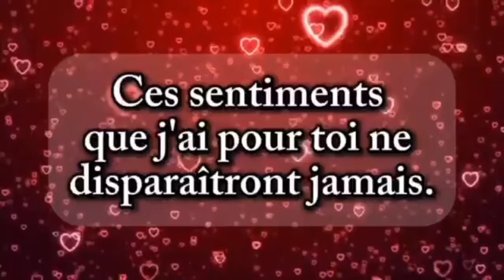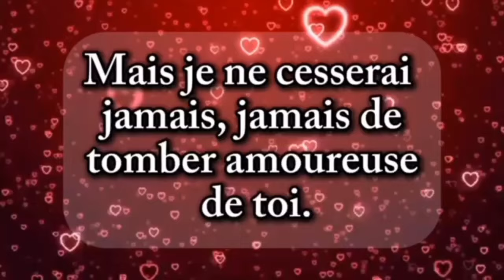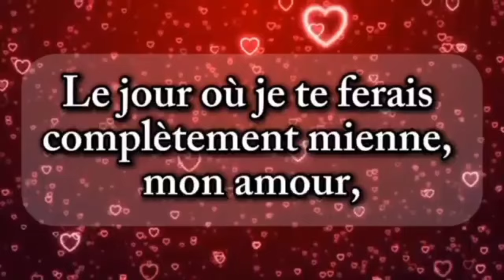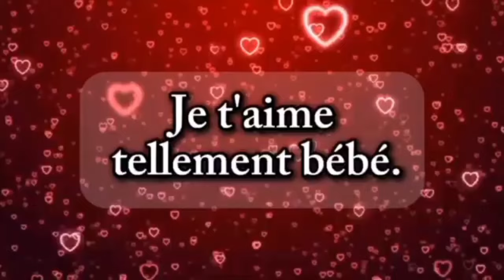Chéri, si tu me fais confiance, alors, écoute-moi stp ❤️ lettre d'amour touchant pour lui 💗